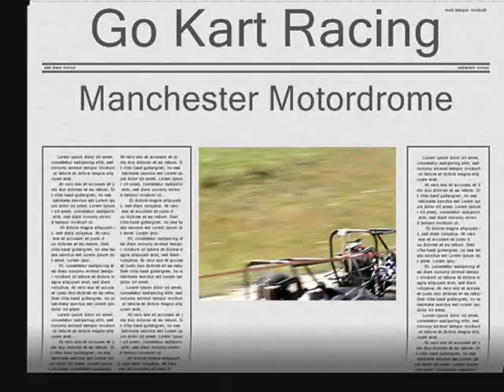Go Kart Racing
A collection of different races Today at the Manchester Motordrome in Londonderry Nh.